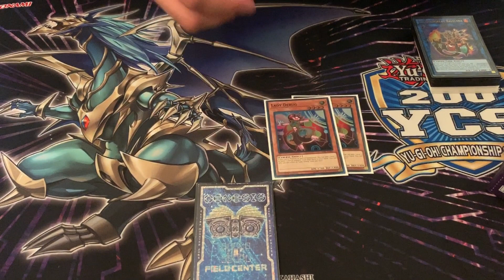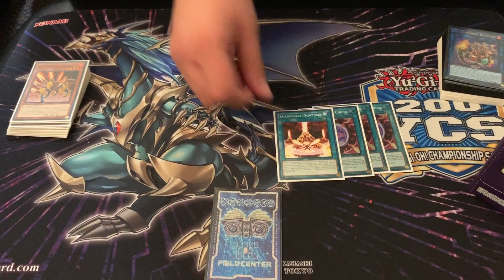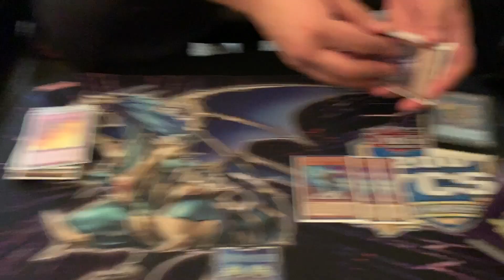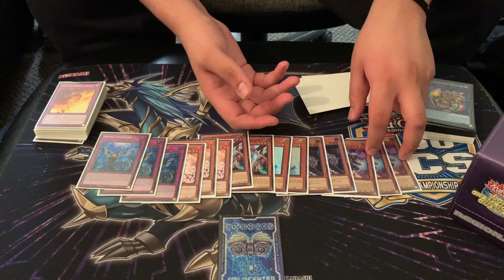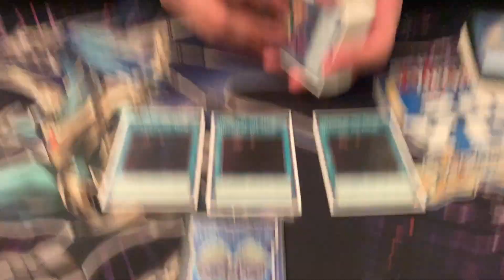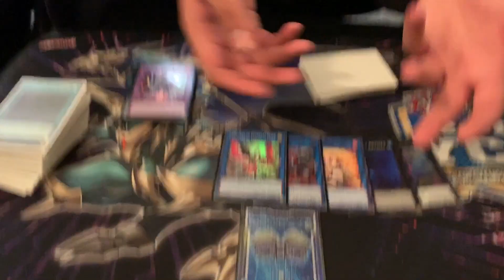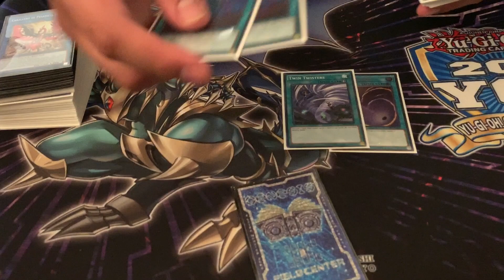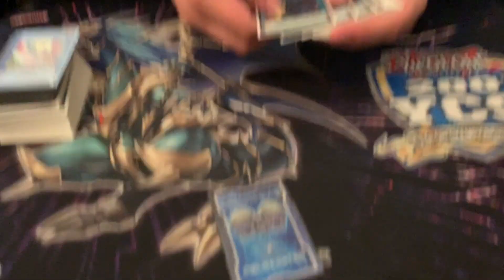Yu-Gi-Oh! Seattle Regional Deck Profile - Salamangreats - Daniel Ramirez-Medina